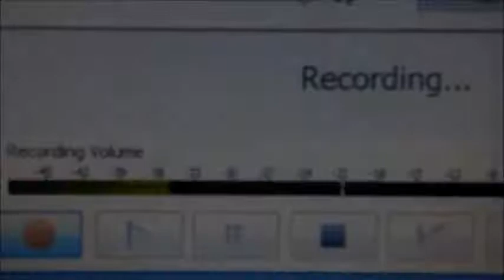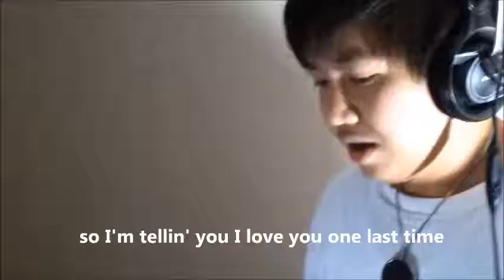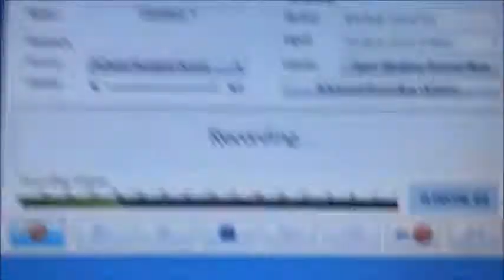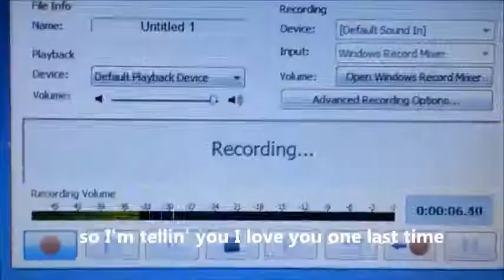Let Me Be the One - Jimmy Bondoc | Song Cover - S01E04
Artist: Jimmy Bondoc
Album: Kahit Isang Saglit: A Collection of Popular OPM Hits
Released: 2013